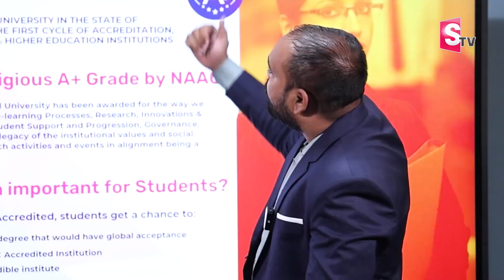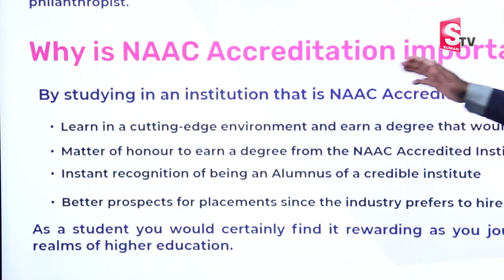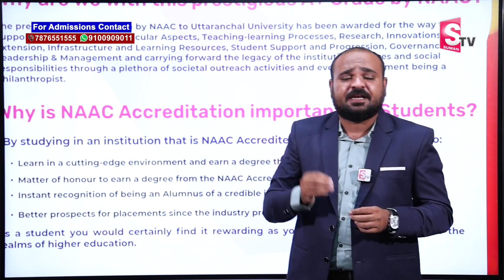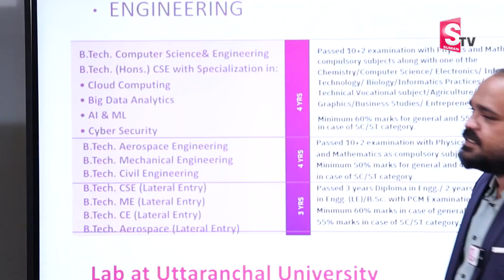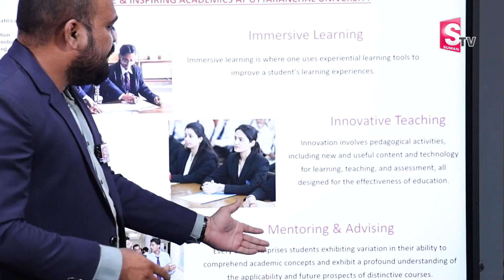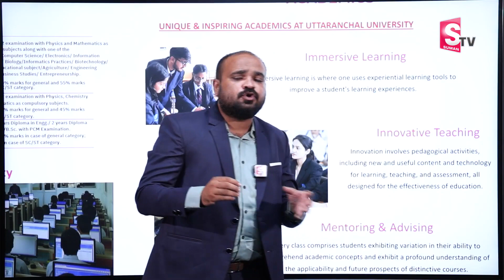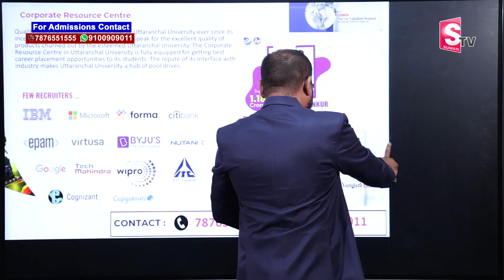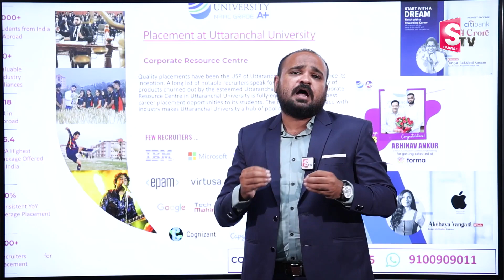Inthiyaz About NAAC Course In Uttaranchal University|Midas Educational Services|SumanTV Education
Details